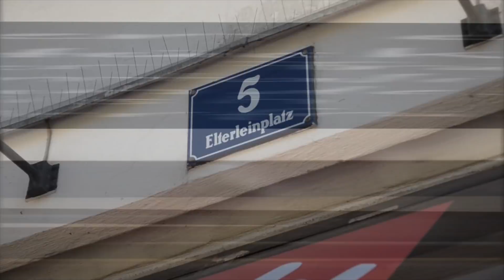Caffetteria ILLY Promotion Video Full HD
by StudioAktas.at